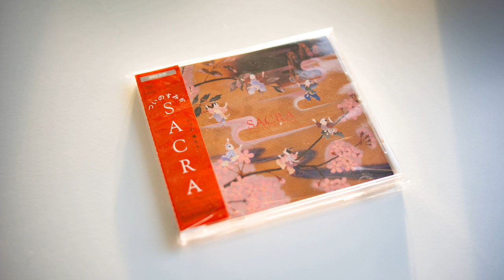Sacra - チベットワルツ